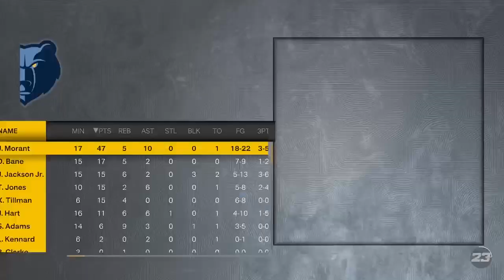Grizzlies Franchise Episode 1 - NBA 2K Franchise